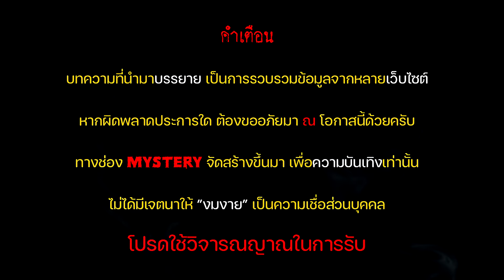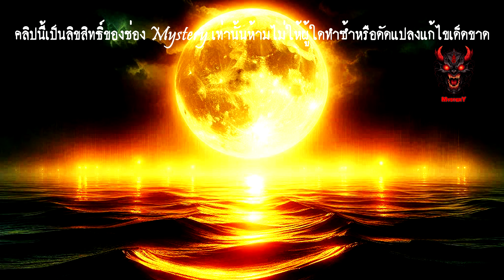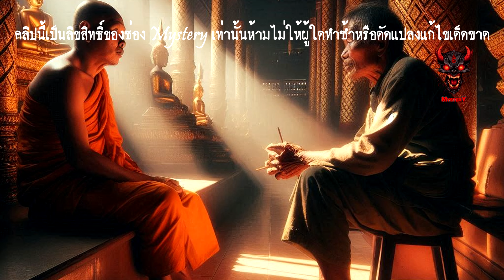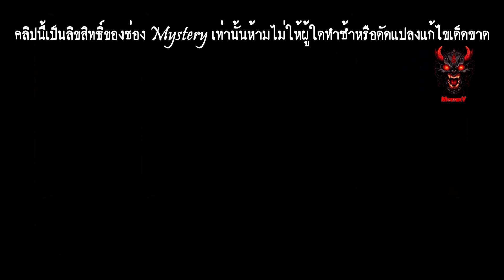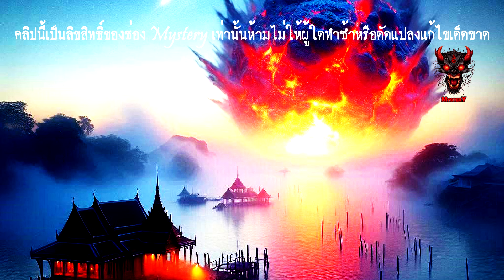ปิด "ตำนานเกจิ" หลวงปู่รุ่ง วัดท่ากระบือ "เทพเจ้าแห่งลุ่มแม่น้ำท่าจีน" ฉบับละเอียด I EP. สุดท้าย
🔊🔊🔊รับลงเสียงโฆษณาสินค้าหรือคลิปวิดีโอ สนใจสอบถาม แอดไลน์ "mystery19"

📌📌📌ใครที่ชอบแนว เล่าเรื่องผี ฝากไปติดตาม ช่อง "ตีสอง" ด้วยนะครับ